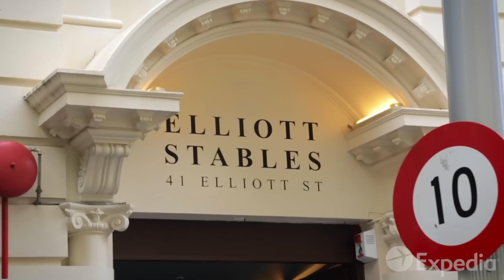Auckland - City Video Guide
Welcome to Auckland. The native Māori people named the area Tāmaki Makaurau, meaning "desired by a hundred men". The attraction is still there today, because Auckland is now the most populous city in New Zealand.

In the City of Sails you are always surrounded by water, as becomes clear when you stand on the top of the top of Mount Eden. A nice inner-city beach is Mission Bay.

Other visitor attractions in Auckland include the stately Auckland War Memorial Museum in Auckland Domain park. Daredevils can base jump from the Sky Tower. Children will love the Rainbow's End theme park and the Auckland Zoo. Auckland has many diverse neighborhoods, such as hip Ponsonby and laid-back Devonport. From the city, you can set sail to the forest reserve of Rangitoto Island and Waiheke island with its wineries.

Auckland gives access to the scenic coastline of the country's volcanic North Island. On the other side of the Waitakere Ranges regional parkland is Piha Beach.

The city's unique Māori influence combined with its comfortable urban facilities and rugged nature make it worthwhile to travel to the far southwest of the Pacific Ocean to see Auckland.